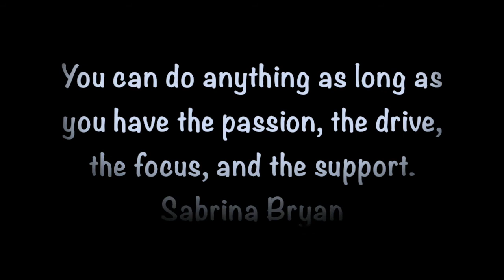Ask why you do the things you do!!!!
A little motivation for when the going gets tough!
Need help with your PT application, let's chat on my